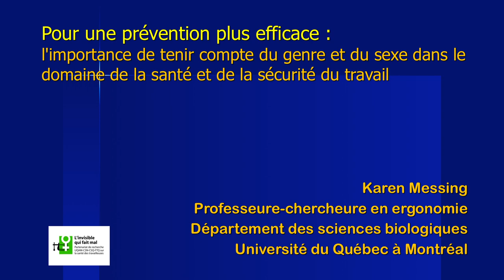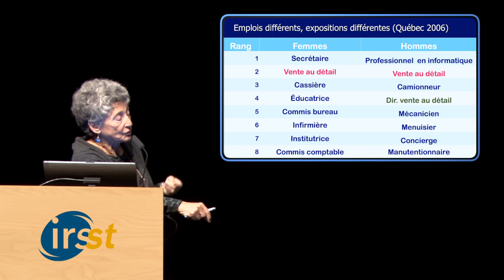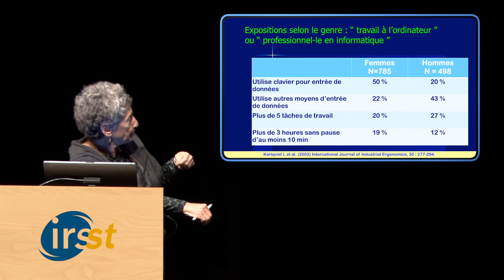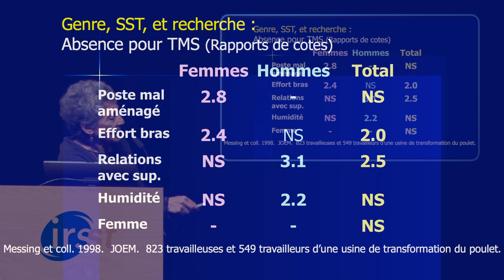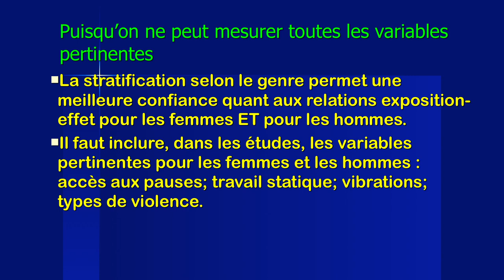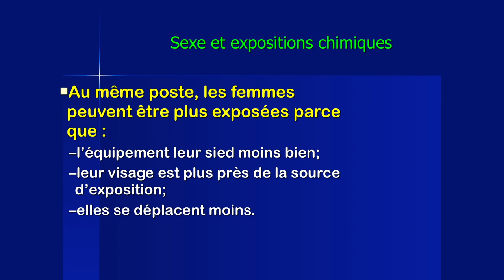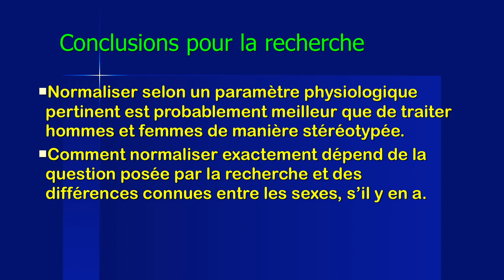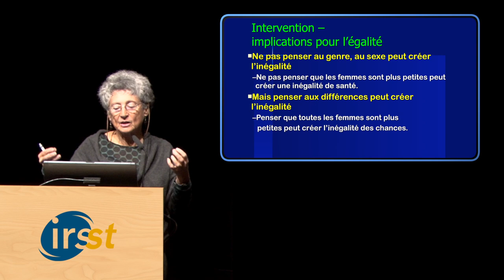L'importance de tenir compte du genre et du sexe en SST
Karen Messing, professeure, Université du Québec à Montréal parle de l'importance de tenir compte du genre et du sexe dans le domaine de la santé et de la sécurité du travail.